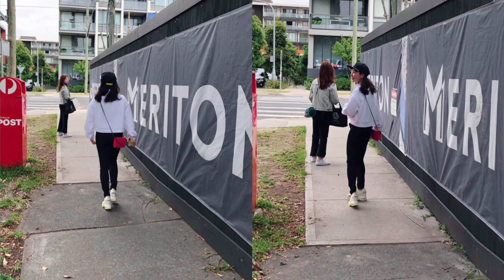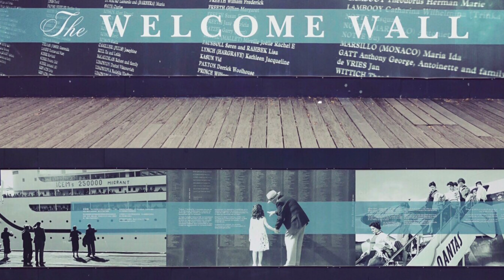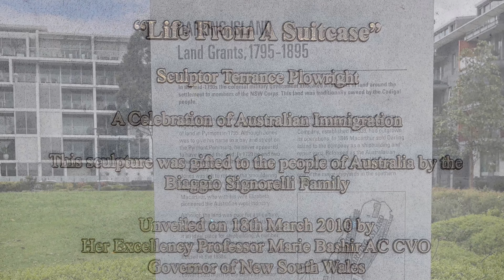20181116 行走达令港Darling Harbour